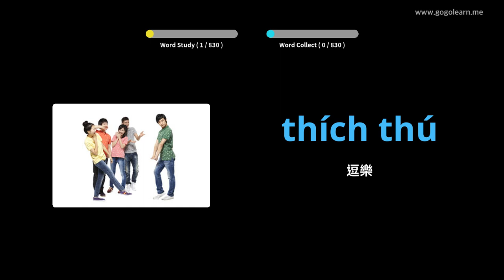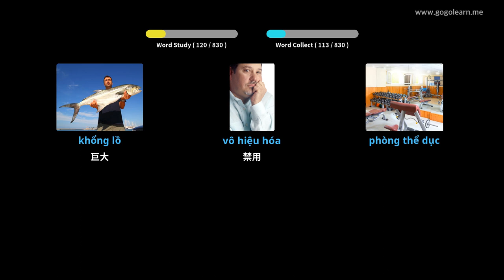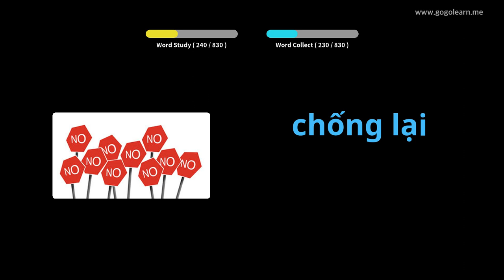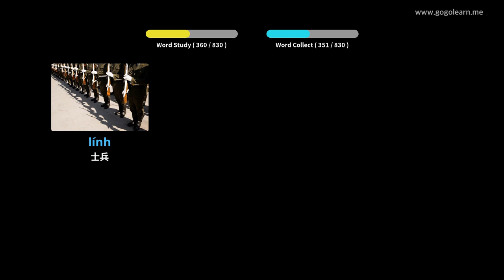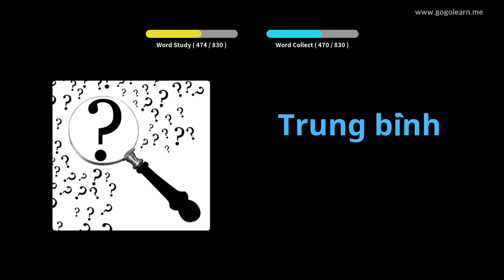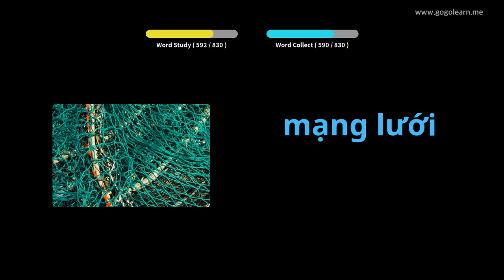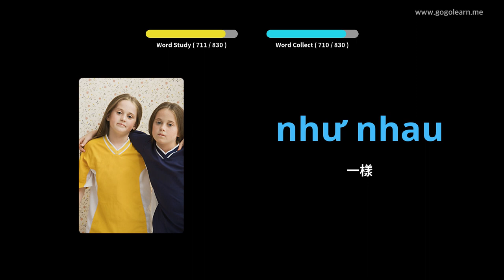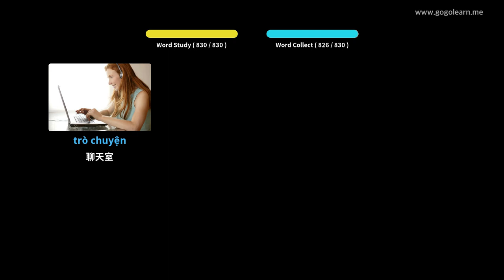睡覺時聽越南語詞彙 | Golearn